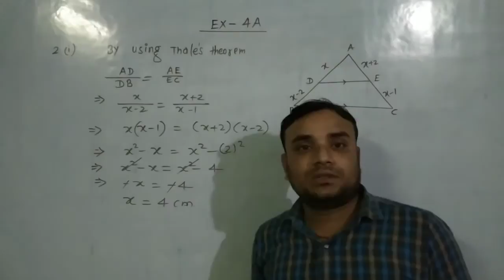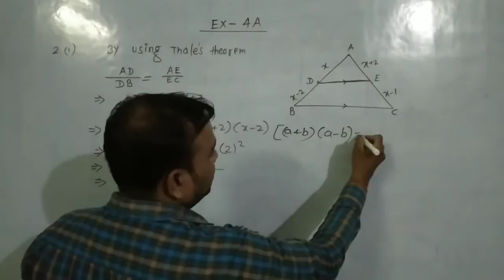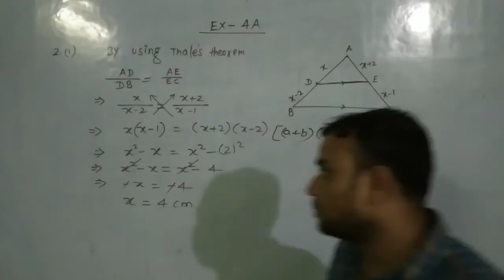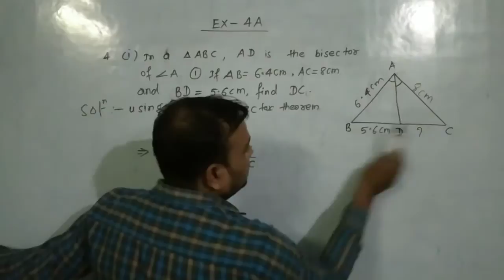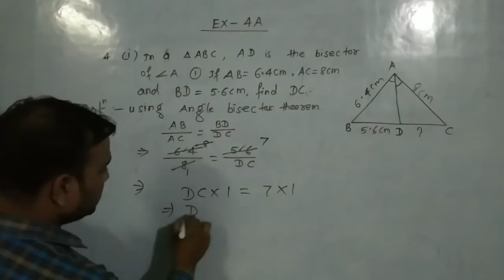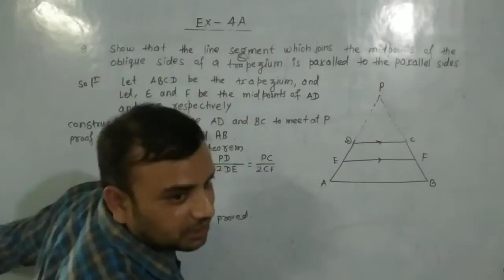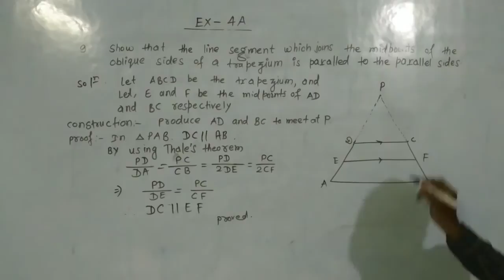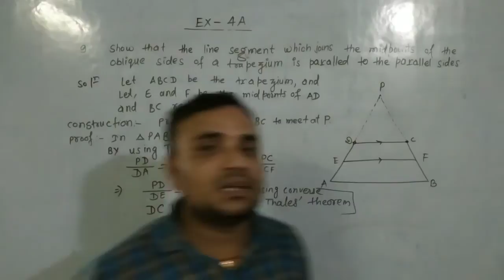MATHEMATICS CLASS-10TH EX-4A